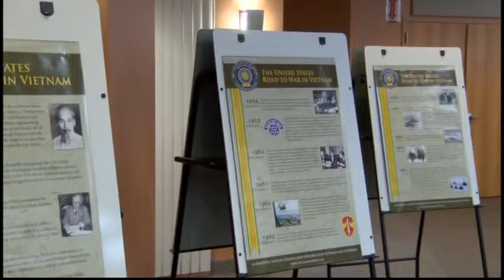Vietnam Veterans are not forgotten